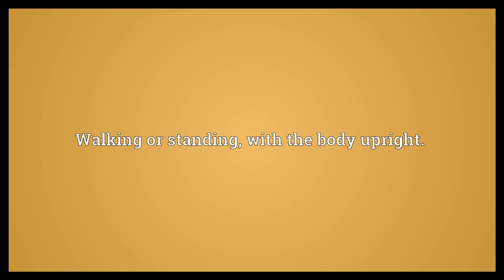Orthograde Meaning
Video shows what orthograde means. Walking or standing, with the body upright..  Orthograde Meaning. How to pronounce, definition audio dictionary. How to say orthograde. Powered by MaryTTS, Wiktionary